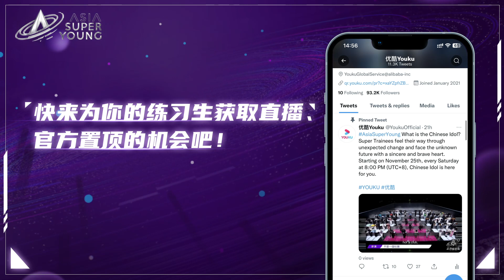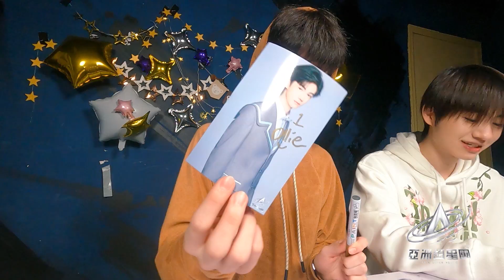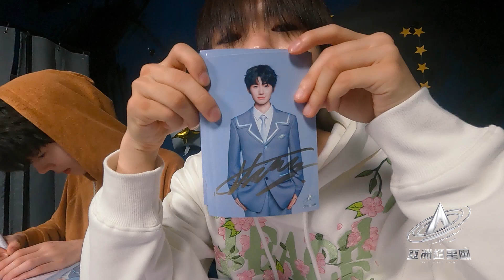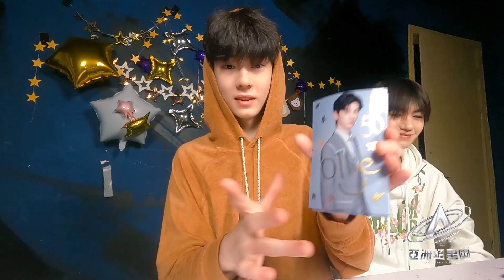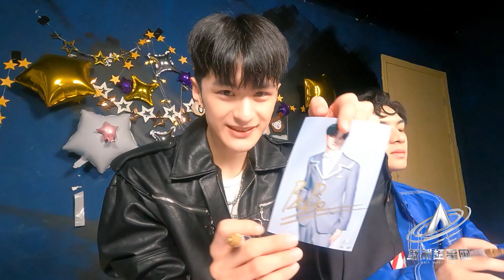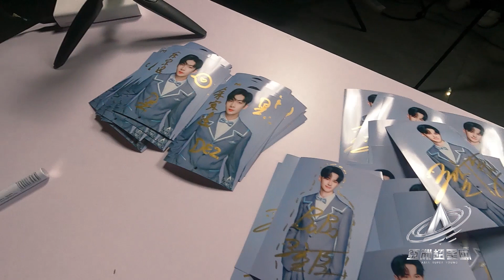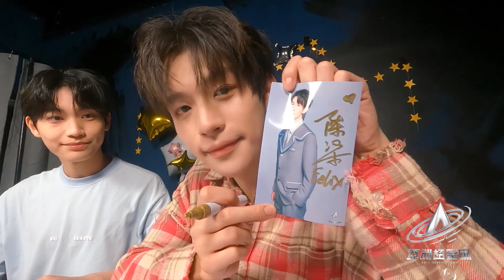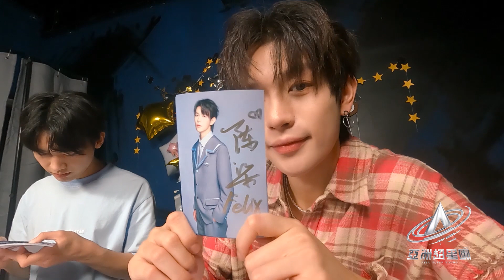【未播花絮】超星練習生們獨特的小巧思有get到嗎？| 亚洲超星团 Asia Super Young | 曾志伟/Rain/程潇/朱正廷/农夫组合/苏志威 | 优酷综艺 YOUKU SHOW